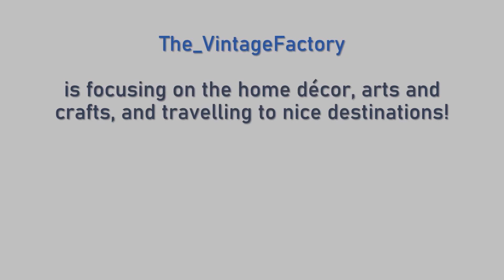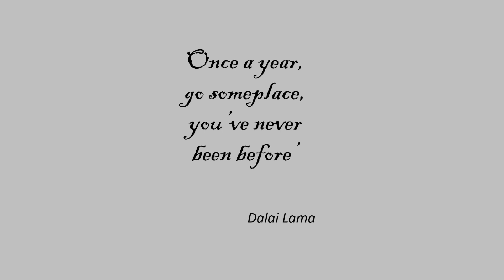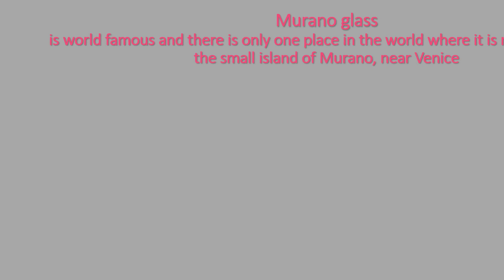Travel Vlog- Venice, Italy